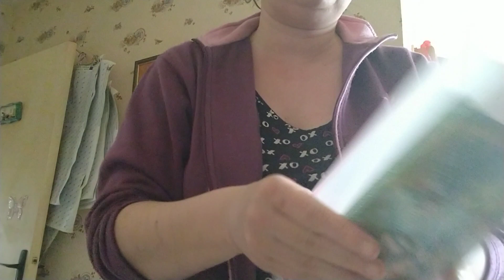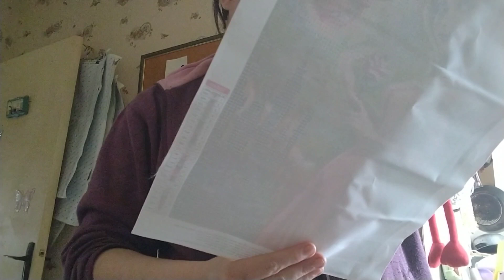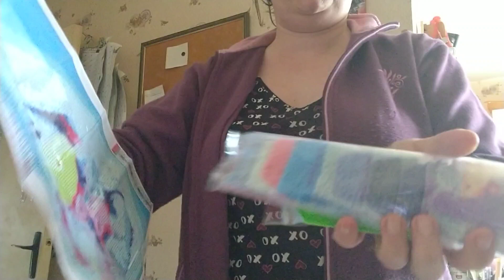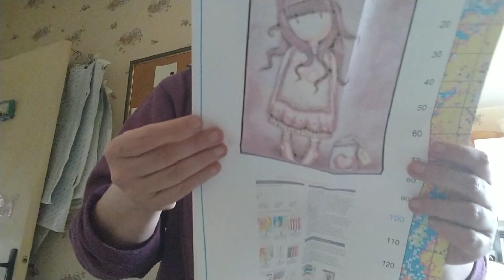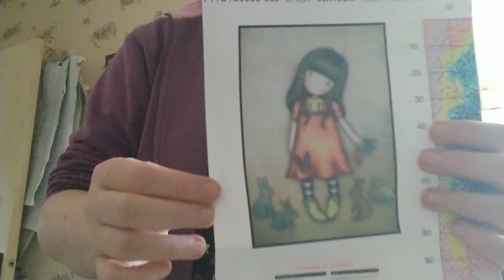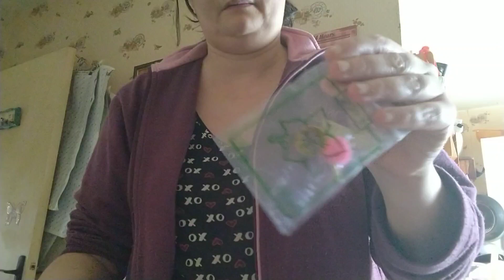unboxing paintsomeway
Cc tout le monde voici un unboxing de la boutique paintsomeway